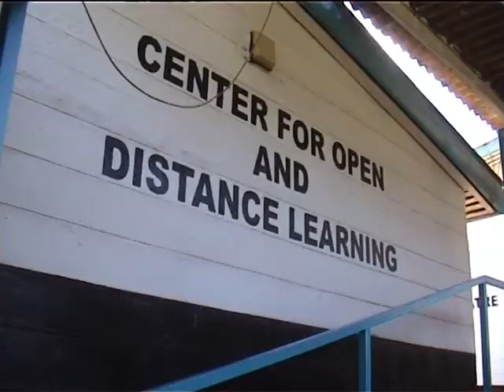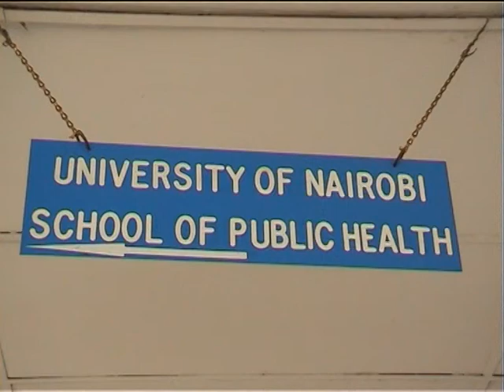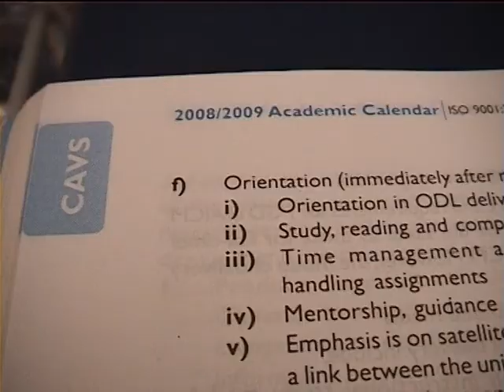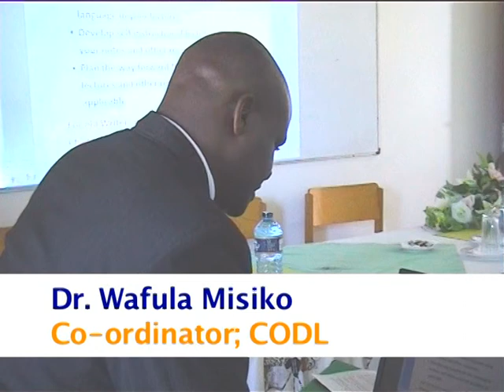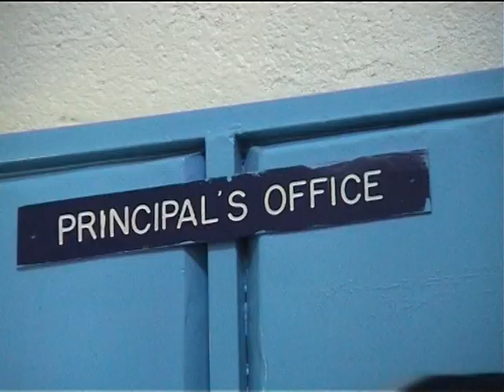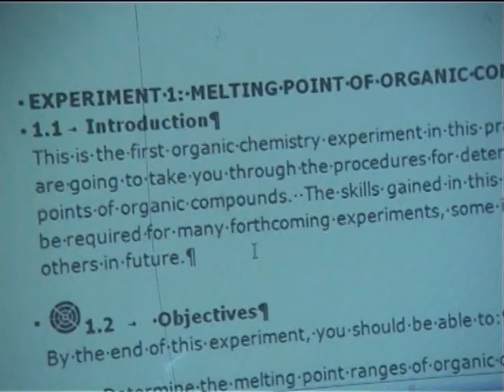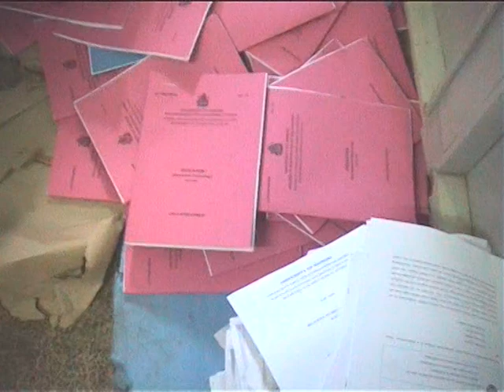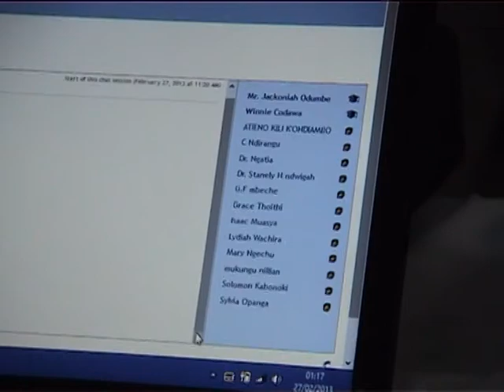University of Nairobi: Centre for Open and Distance Learning (CODL)